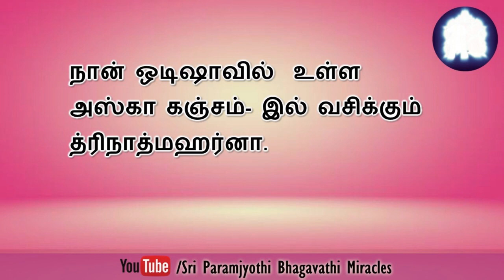வரதீட்சை மாலை பல நிறைவேறாத பிரார்த்தனைகளை நிறைவேற்றியது